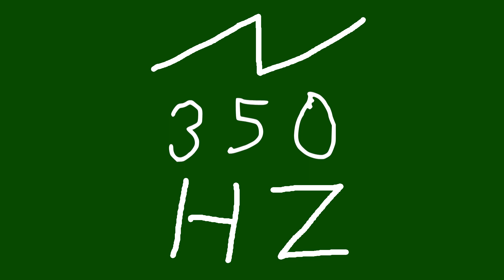350 hz saw